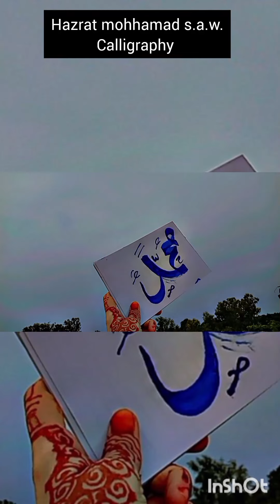hazratmuhammadsaw ..calligraphy ..please subscribe. .drawingtutorial ..handmadewithlove. .